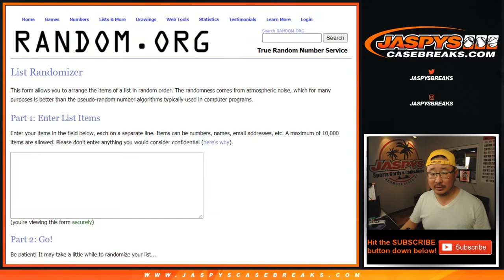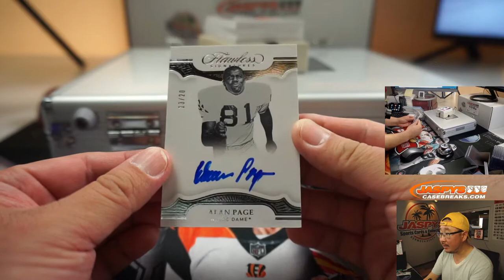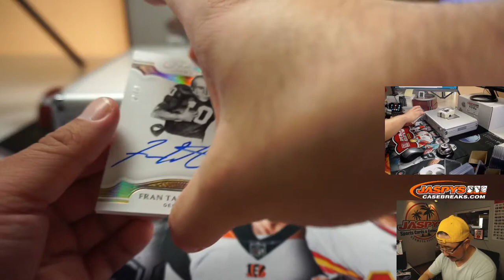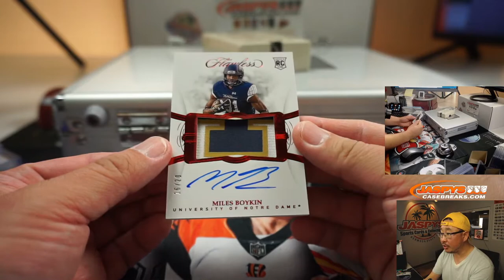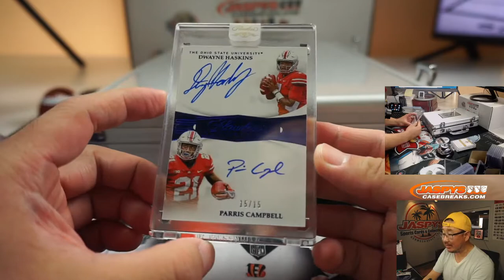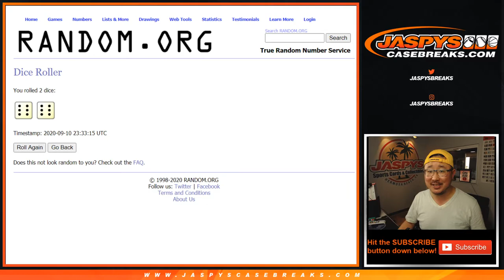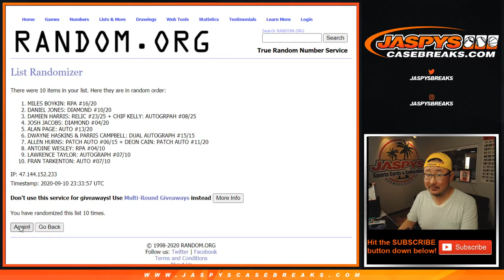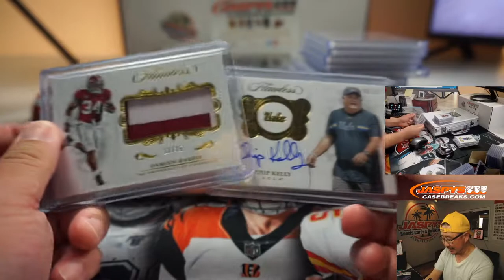Th, 09.10.20 || 1Box RH #1 || 2019 Panini Flawless Collegiate Football